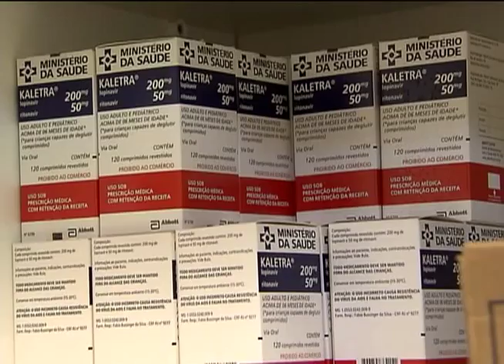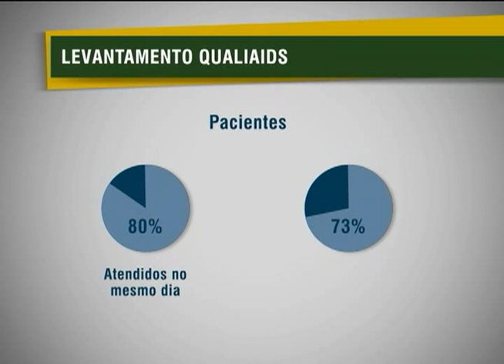Pesquisa avalia se portadores de HIV têm assitência e tratamento adequado no país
NBR NOTÍCIAS - 05.09.12: Uma pesquisa chamada QUALIAIDS avalia se todo portador do HIV recebe assistência e tratamento no país. Os serviços passam por uma avaliação nacional que ajuda a assegurar que estes direitos estejam sendo cumpridos para garantir uma melhor qualidade de vida aos portadores.  A terceira edição da pesquisa foi em 2010 e contou com a participação de mais de 90% dos 659 ambulatórios do país. Os resultados foram divulgados nesta quarta-feira (5).